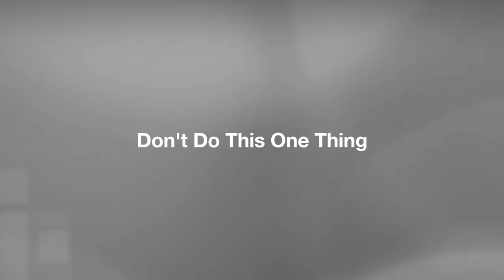Lessons I Learned - Insulated Vertical Smoker Build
In this episode I give you a walkthrough of all the features and the design of my IVS and at the end I'll let you know the one thing I wish I had done differently on the build.

LavaLock 3” bullet hinges
SparkFun Blower
Western Premium Hickory Chips
Inkbird PID ITC-106RH
Mxuteuk lighted rocker switch
Lanejoy Grill Grates
Magnetic Beef and Pork signs
American flag tin sign
BBQ Gasket Tape
Custom BBQ sign
Beef Pork Chicken cuts signs
Lamb cuts sign
Katzco magnetic paper towel holder
Serbian Chefs Knife
Dexter-Russell 6” Boning Knife